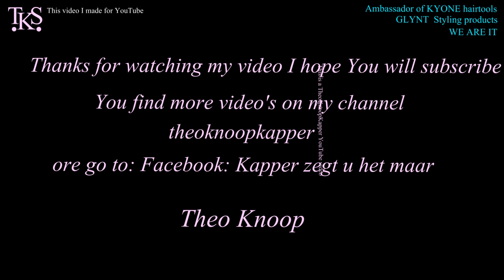I LOVE to be different! New Punk style / color for Dierk T.K.S. tutorial